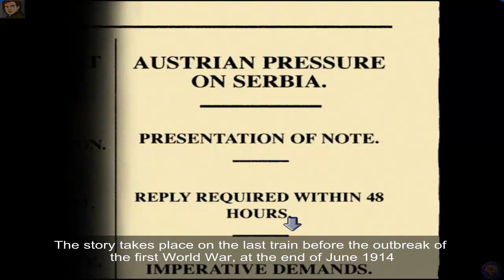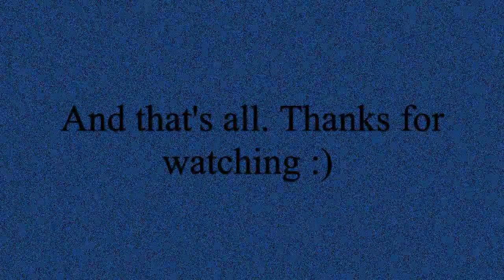My Top Ten Adventure Games (Old)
Pleased don't get upset if your favourite game isn't on the list. This is just my highly subjective opinion. There are adventure games that are, objectively speaking, better than some of those that made the list. However, I enjoyed played them a little bit more, for this and that reason.